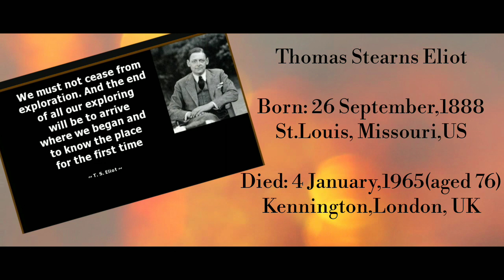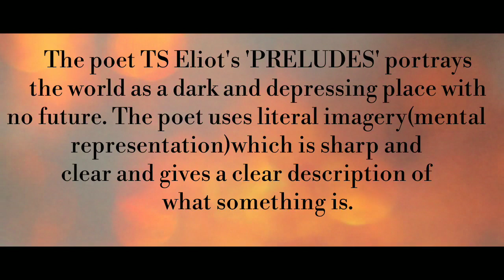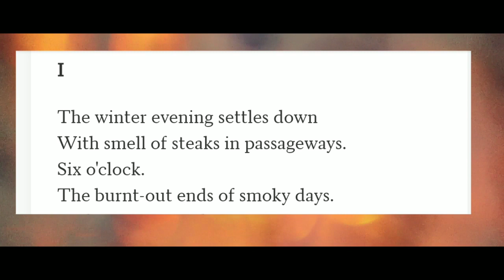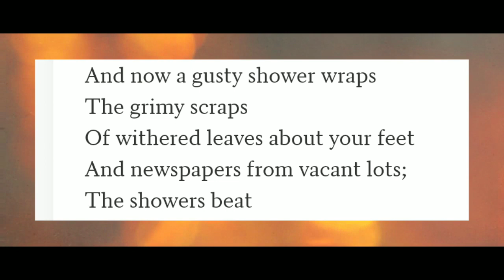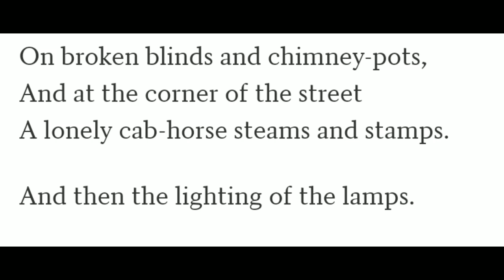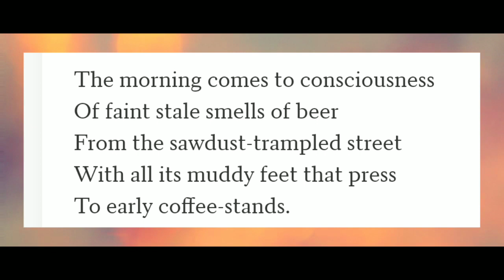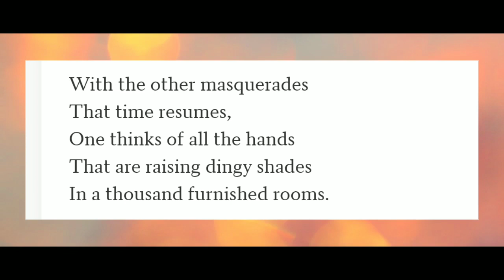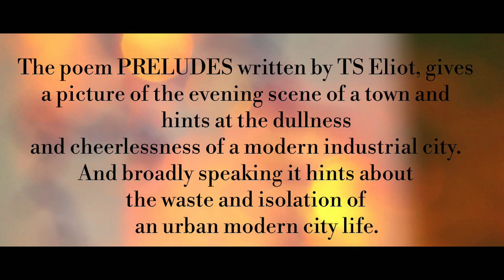PRELUDES| TS Eliot| CLASS-X English| lost my file in laptop and I'm forced to use handwritten notes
T.S Eliot’s Preludes, is one of his most prominent poems because it presents his view of society as a wasteland at that time. He does this by using concrete objects and images to metaphorically explore the nature of life and society. In this poem, we discover society as corrupt and desolate going through a cycle of meaningless routine where people bare a false hope of a divine source overlooking and protecting humanity. He described the modern industrialised life as dull and depressing, killing the human spirit. He described the world as a vast wasteland in which people find themselves lost.

SUMMARY:
  It’s a winter evening in the city. The speaker addresses us, narrating the wet newspapers and grimy scarps that hit the feet and the dirty, broken feature of the city around us. A image represents/expresses the evening as the stub end of the smoky days. The wind is bringing the hint of rain and blows withered leaves here to there. The mood in the first stanza is one of disenchantment, deadness and dehumanization. Words like ‘burnt-out’, ‘grimy’,’withered’,’broken’,’lonely’,all conveys these feelings of deadness and defeat.
         In the second part, the scene changes to morning conveying a slightly more hopeful note. But the sordidness continued into the morning scene, though people are rising marching to their workplaces. Stale smell of beer surrounds the people as they stamp down the saw-dust trampled streets after a night of wickedness. Life goes on, but it is a meaningless ritual. The poem has been read as a condemnation of modernity and specially of urban life.

     I am Lhainunnem Kipgen,was born and brought up in a beautiful countryside village surrounded by green mountains on the East and west with the main river of the state, i,e, The Imphal River ,running beside the village supplying the needful natural cycle of life.
      I am very much blessed and privileged living in a magical state with different ethnicities with lots of festivities satisfying my curiosity of learning new things. I am a teacher by profession and I am very honoured to be able to guide the young generation of the people of this wonderful Place.
       Manipur, because of its scenic beauty,the first Prime Minister of free India, Pandit Jawaharlal Nehru named it 'The Jewel Of India'. The state is an oval shaped with The Imphal valley in the middle surrounded by hills on all sides, earned the epithet 'The Golden Bowl'. Manipur is endowed with natural beauties starting from the largest fresh water lake in the entire North East
THE LOKTAK LAKE and is also blessed with World's unique flora and fauna,namely The Shirui Lily which is not found elsewhere and doesn't survive even in the hands of horticulturist planting it in the same climatic &soil conditions. Coming to Fauna,Manipur has the Brow Antler Deer called Sangai which is found only in its natural habitat Keibul Lamjao National Park

    I am happy  that I was born, educated and also being able to serve as a teacher in this beautiful land.